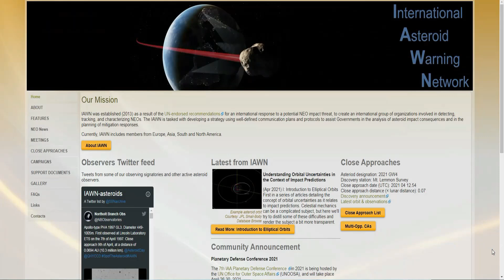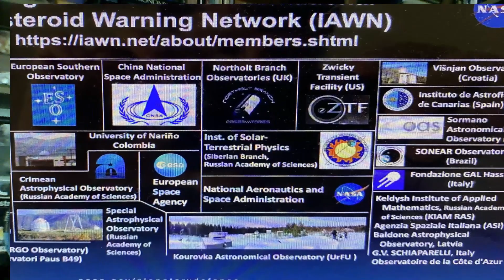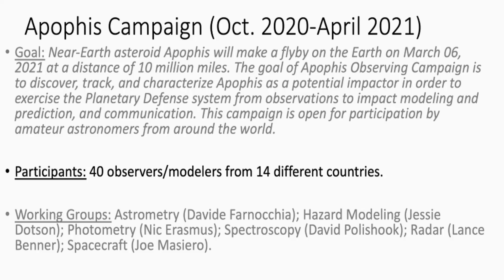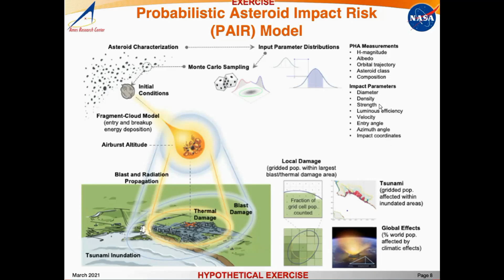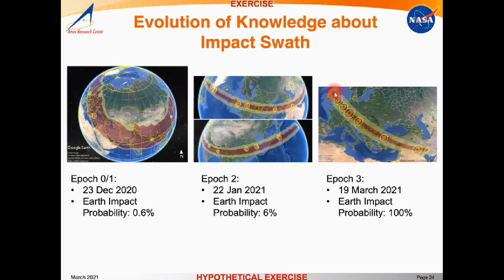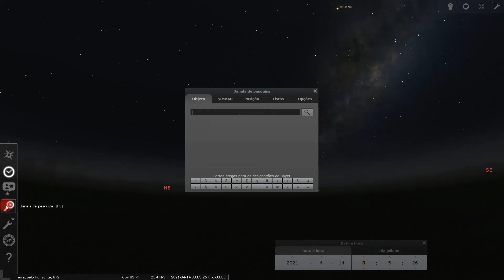Cristóvão Jacques apresenta rede internacional de alerta de asteroides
Cristóvão Jacques está de volta com seu boletim de Cometas e Asteroides, e nos apresenta uma organização internacional de monitoramento desses astros. Confira aí.